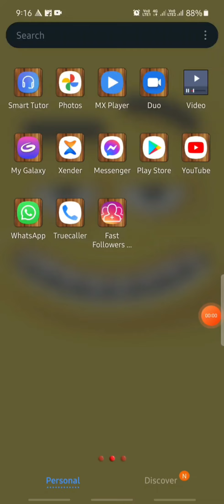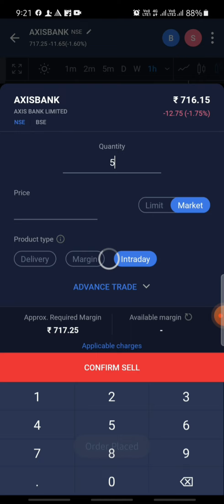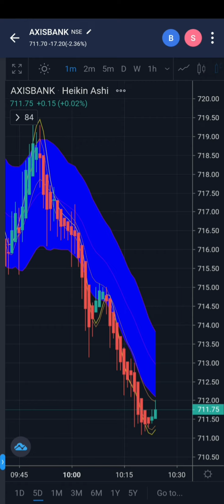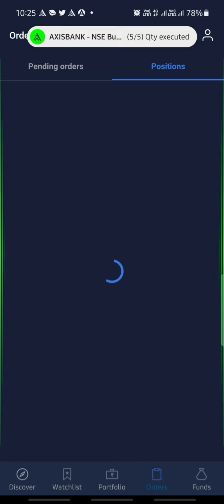21 JAN Trading ! AXISBANK ! 5qut. sell 19.50rs profit for Beginners 📈📉📈📉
《 stock market short videos》

trading sharemarketing# stockmarketstutas